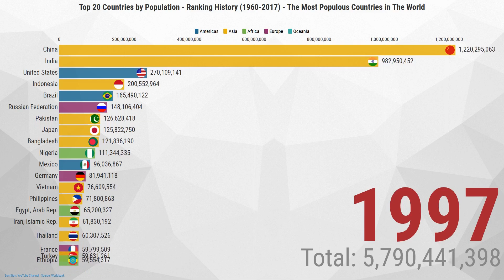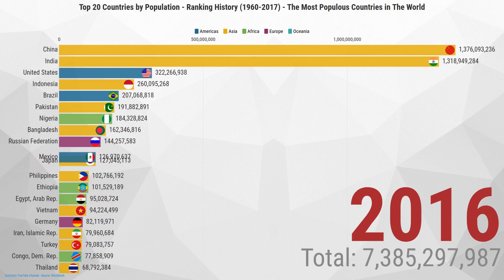Top 20 Countries by Population - Ranking History (1960-2017) - Most Populous Countries in The World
What are the 20 countries with the largest population? Watch in this video the top 20 countries with the largest population in the world between 1960 and 2018. The information in this video was taken from WolrdBank's database.